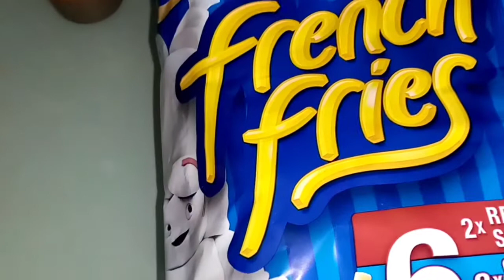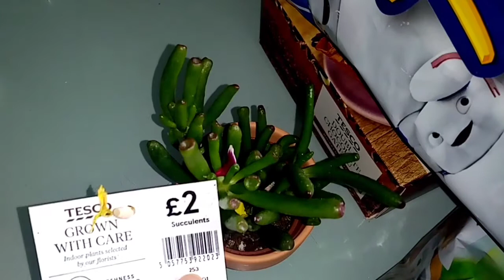বোনের বাড়ি নাস্তা নিয়ে যাই। Ayesha's kitchen and vlogs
Welcome to Ayesha's kitchen and vlogs. Hope you enjoy the vlog.

Musician: @iksonmusic